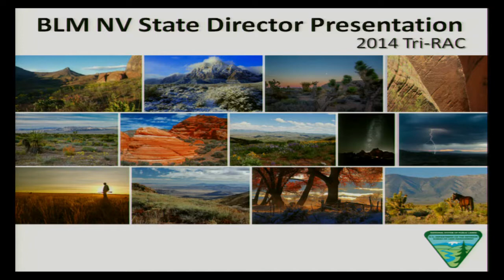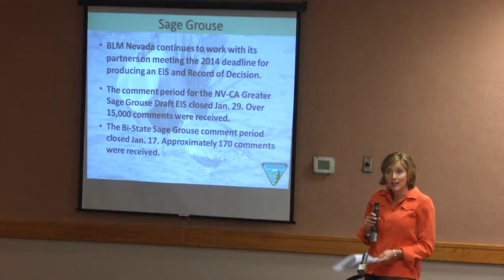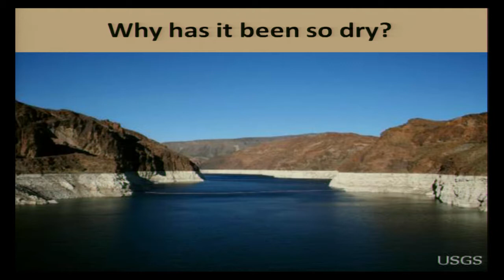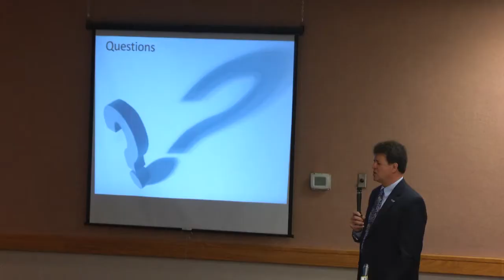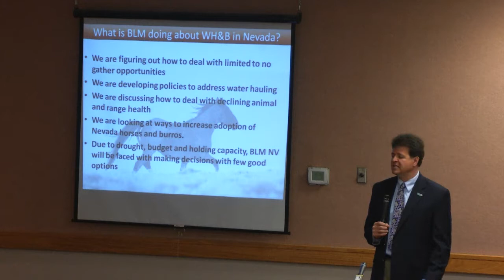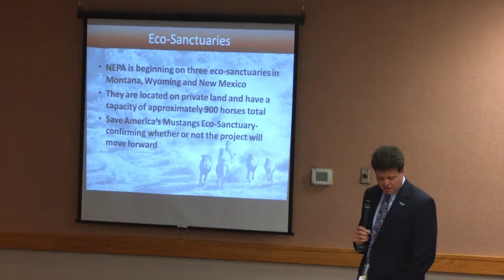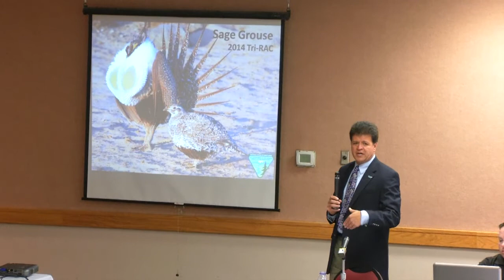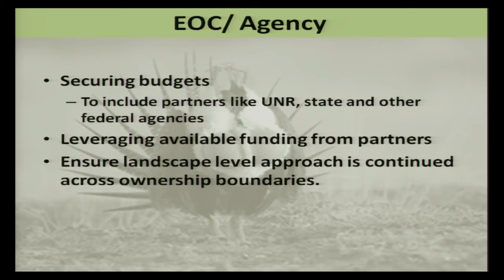BLM NV Tri RAC Meeting Feb 2014 Segment 1 of 5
Remarks by BLM Nevada State Director Amy Lueders

Drought, Wild Horse and Sage Grouse presentation by Raul Morales, BLM Nevada Deputy State Director for Natural Resources, Lands and Planning